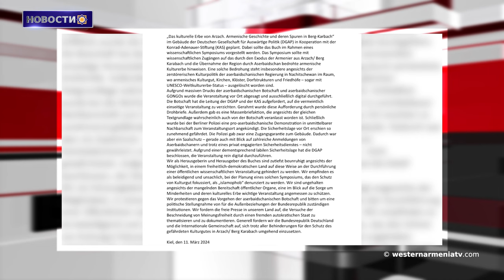Фрэнк Паллоне присоединяется к призыву правозащитников привлечь Алиева к ответственности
1. Делегация РЗА примет участие в дипломатической конференции в штаб-квартире ВОИС
2. Итальянское издание L'Espresso коснулось депортации армян из Арцаха
3. Фрэнк Паллоне присоединяется к призыву правозащитников привлечь Алиева к ответственности
4. Анкара захочет Амасию, и дорога Бавры закроется: Багратян
5. Исламизированные армяне
6. Армянская идентичность
7. Баку удалось провалить посвященную Арцаху презентацию